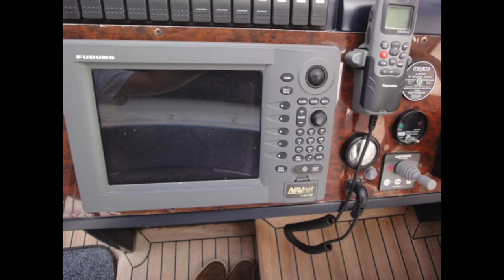Princess V50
Este vídeo trata de: Princess V50